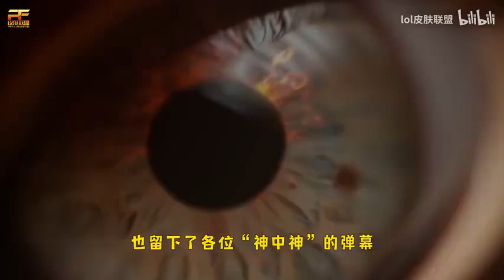盘点出道即巅峰的皮肤，人气和质量缺一不可，宣发造势也很重要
hello everyone
I am lol skin alliance
I will share with you the introduction of the alliance skin here
Solemnly declare: The content of this channel is exclusively authorized, and anyone without authorization is prohibited from moving it. Recently, rights protection has started on the YouTube platform. If there is any pirated version, please leave a message in the comment area~Thank you for your support~